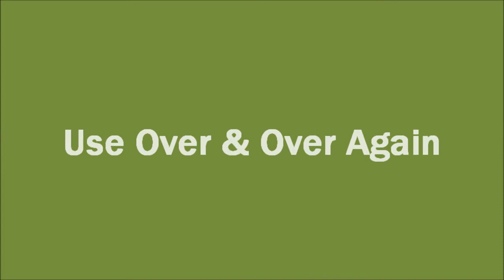Royalty Free Music @ AudioJungle - Do It For Me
All the loops are Royalty Free and can be used in your projects without the worry of getting a license to use it.